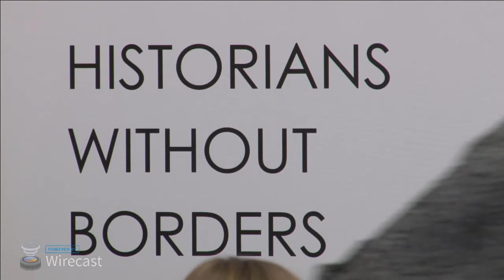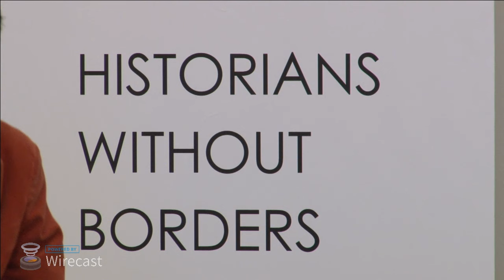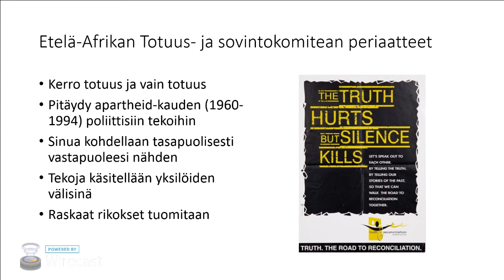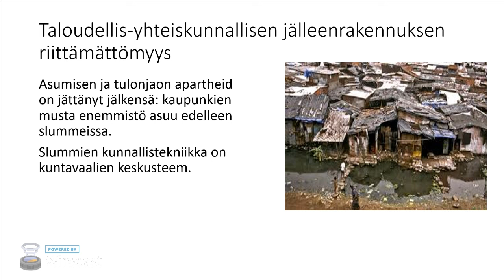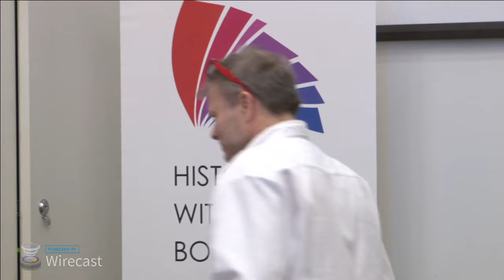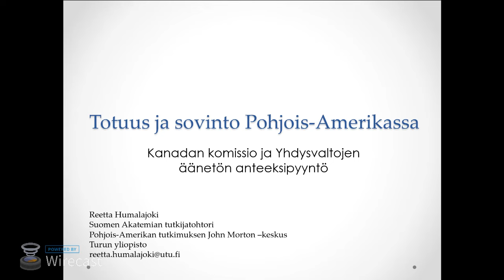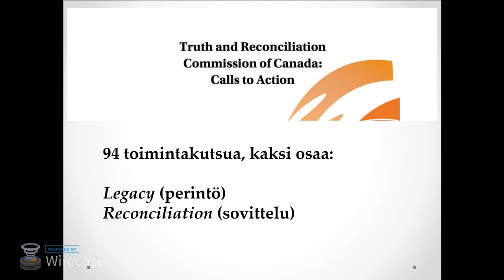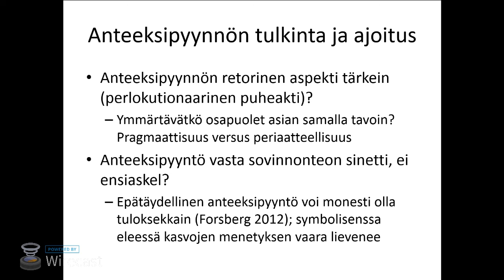Kokemuksia totuuskomissioista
Ohjelma:

13:07 Tervetuloa!
15:55 Sirkka Ahonen: Konfliktin jälkeen: miksi sovittelu ei aina onnistu?
43:10 Teivo Teivainen: Syyllisyys, hyvitys ja sovitus totuuskomissioiden teemana
1:09:18 Tiina Sanila-Aikio (Saamelaiskäräjät) ja Johanna Suurpää (oikeusministeriö)
1:43:41 Reetta Humalajoki: Totuus ja sovinto Pohjois-Amerikassa: Kanadan komissio ja Yhdysvaltojen äänetön anteeksipyyntö
2:01:20 Jan Löfström: Anteeksipyyntöjen politiikka
2:20:53 Tutkijoiden paneelikeskustelu

Moderaattori: Reetta Toivanen